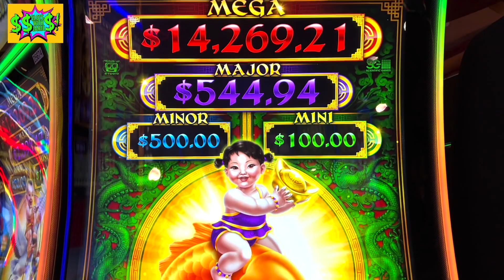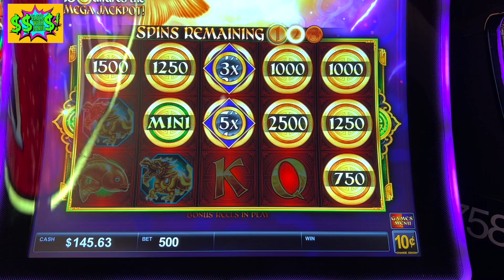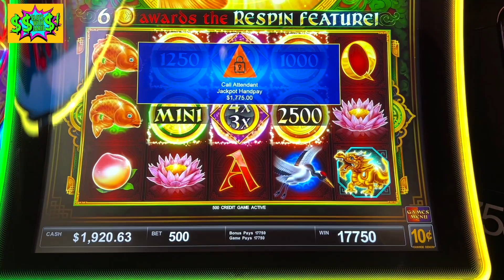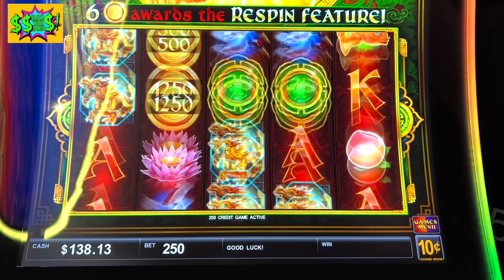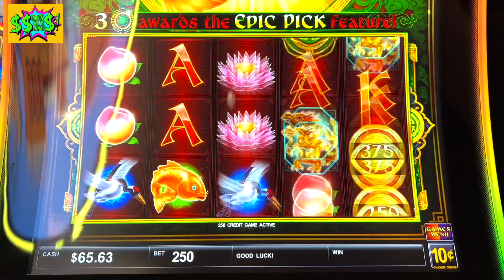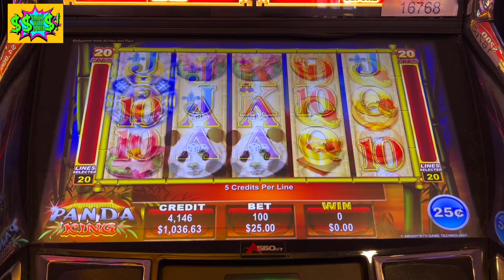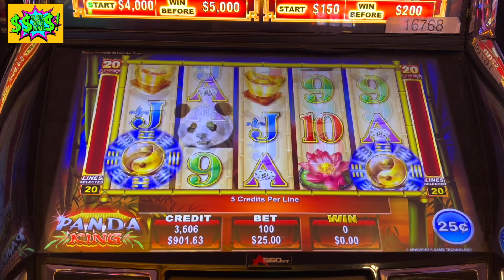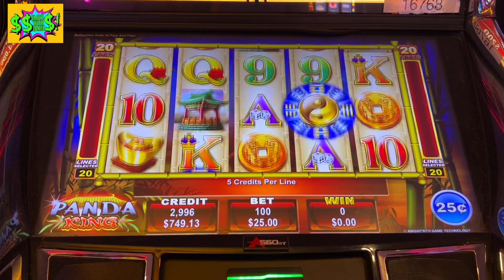HAYWIRE FEATURE- $50 BET JACKPOT! HIGH LIMIT